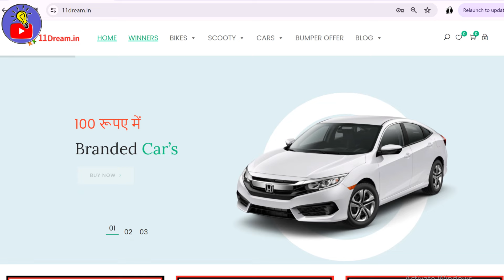एक साल के अंदर करोड़पति - 100% Successful Startup Idea | YouTube Method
saas startup ideas
best business ideas
tech startup ideas
best saas startup ideas
startup ideas 2024
startup
software startup ideas
startup ideas for students
best software startup ideas
best software ideas for startup
startup business ideas software
software company startup ideas
business ideas 2024
startups

🔻Product Links : 🔻

Best Cheap Mic for Beginners
My Current (Wired Mic)
My Current (Wireless Mic)

Ring Light
RGB Light

Green Screen
Black Screen

Thanks :)